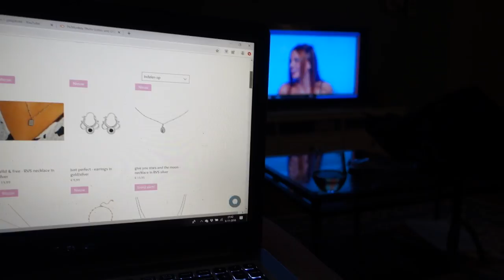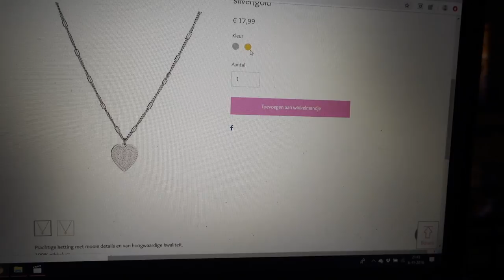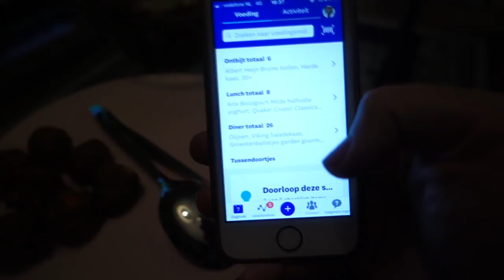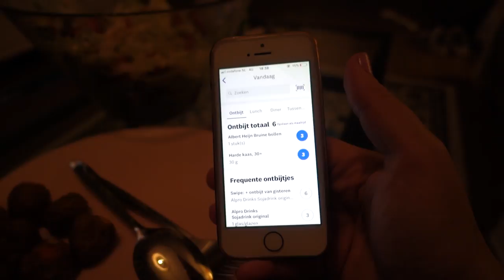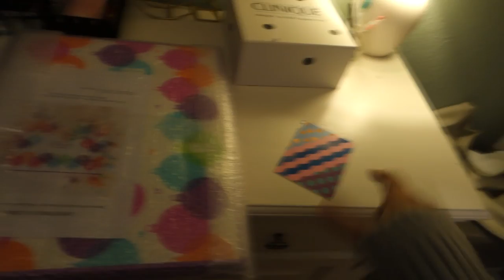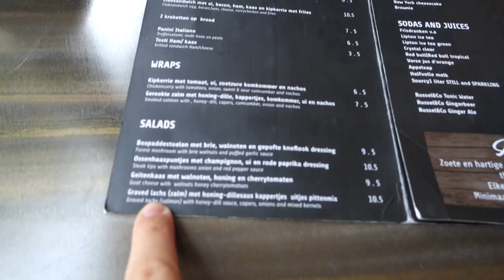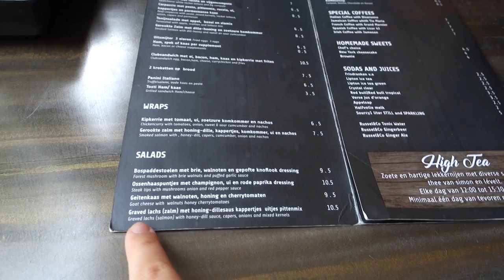Geweldige vega kip, positieve mensen en filmen met Lotte! | WEEKVLOG 54 | Charlotte Blitzblum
• APPARATUUR •
Thuis: Sony Alpha 5100 + Sony SEL 50mm F/1.8 OSS lens.
Vlogs: Sony Alpha 5100 + Sony 16-50mm lens.
Edit: Sony Vegas Pro 13.
Thumbnails: Picmonkey.